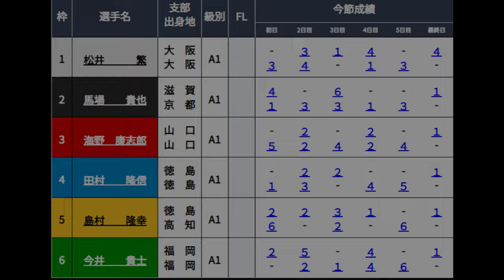【G1宮島競艇】大注目！王者①松井繁の真価が問われるイン戦VS「最速ウイリー」②馬場貴也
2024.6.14G1宮島競艇最終日10R特別選抜B戦
①松井繁②馬場貴也③海野康志郎④田村隆信⑤島村隆幸⑥今井貴士